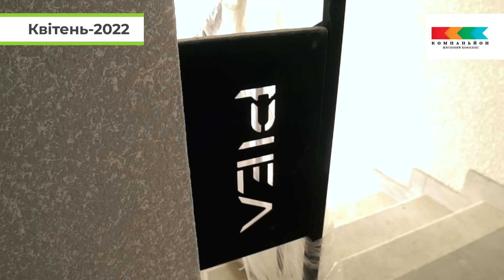ЖК «Компаньйон» — Хід будівництва. Квітень-2022 | Корпорація Нерухомості РІЕЛ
В ЖК «Компаньйон» залишилося зовсім мало непроданих квартир. Вже влітку введемо в експлуатацію два будинки житлового комплексу. Адже навіть у воєнний час Корпорація Нерухомості РІЕЛ робить все, щоб якнайшвидше виконати зобов’язання перед інвесторами. Отже запрошуємо вас подивитися звіт про хід будівництва за квітень-2022.

🌇 ЖК «Компаньйон»:
🏠  6-й будинок 1-ї черги:
— завершено оздоблення місць загального користування;
— облаштовується підвісна стеля «Aрмстронг»;
— виконано монтаж огородження першого під’їзду;
— триває під’єднання будинку до газової мережі;
— житловий комплекс готується до проведення клінінгу.

🏠 1-й будинок 2-ї черги:
— виконуються дахові роботи;
— розпочато укладання утеплювача і поклейка мембрани;
— утеплюється фасад;
— прокладаються мережі теплопостачання;
— завершується монтаж віконних конструкцій між лоджією і кімнатою.

🏠 2-й та 3-й будинок:
— виконано утеплення та оздоблення фасаду.

🏠 3-й будинок 2-ї черги:
— у місцях загального користування виконуються штукатурні роботи;
— облаштовується електропостачання в квартири.

🌇 Житловий комплекс «Компаньйон» – це комфортабельні квартири площею від 63 до 87 м², що дає можливість легко вибрати необхідне житло з огляду на пріоритети та цілі. Яскравий восьмиповерховий комплекс всього за 15 хвилин від центру Львова стане надійним компаньйоном для побудови вашого майбутнього щасливого життя.

😊Якщо виникли запитання про ЖК, ставте їх у коментарі, і ми з радістю на них відповімо!

Більше про нас:
Корпорація Нерухомості РІЕЛ працює з 2003 року.
За 19 років на ринку нерухомості України ми зарекомендували себе надійним партнером.
Наша місія — чесно, надійно та порядно створюємо комфортний простір для життя та бізнесу кожному.
Наша візія — стати найвпізнаванішим, надійним та інноваційним брендом в містах присутності.
Наш принцип — орієнтація на клієнта, на довірчі та стабільні стосунки між інвестором і забудовниками.
За період свого існування компанія виросла у лідера ринку нерухомості Львова, а з 2013 року у Києві ще раз довела свій професіоналізм та надійність.